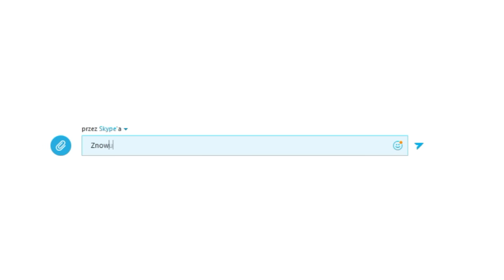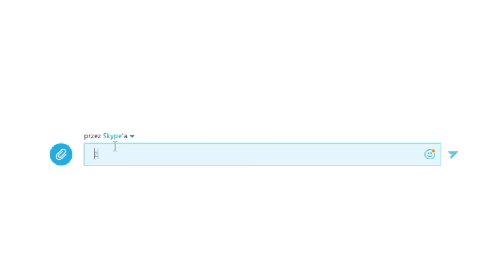LUKA x ESSEX - Skype [Mash-up]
Kto z Was wisiał godzinami na Skypie? Gdzieś daleko od siebie, swojej bratniej duszy czy połówki... Na emigracji, w podróży, w tęsknocie… Luka, który doskonale zna to uczucie, ponieważ żyje i tworzy poza granicami Polski postanowił przełożyć to na utwór "Skype". Autorem muzyki, jak w większości utworów na P.L.S.V., jest Essex, natomiast za mash-up odpowiedzialny jest KOOZA. Płytę "Peace, Love, Sex, Violence", z której pochodzi ten numer możecie zakupić pod tym adresem

Artist: Luka
Title: Skype
Album: Peace, Love, Sex, Violence
Producer: Essex
Lyrics: Luka
Mash-up: KOOZA
File: Video